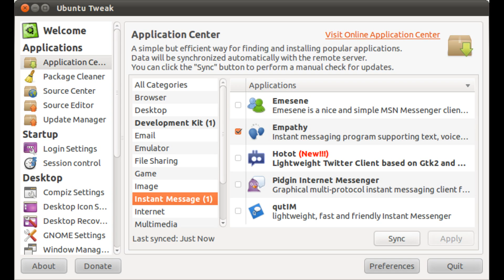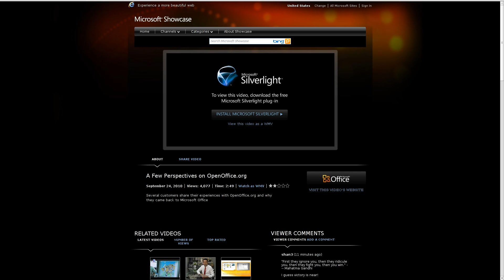Ubuntu 10.10! Chrome OS RC, Alien Arena 2011, Augen Tablet Dual Boots, Severed Fifth Album!